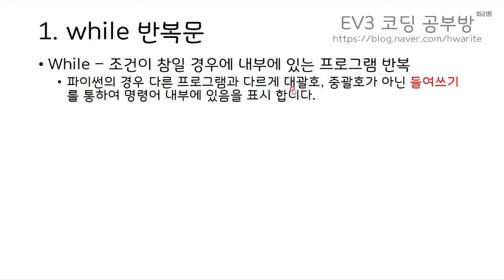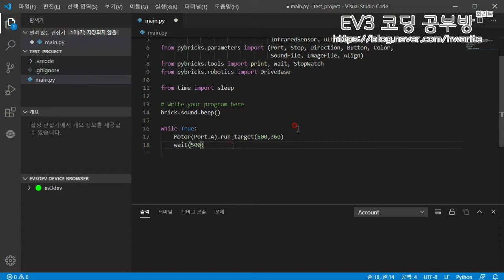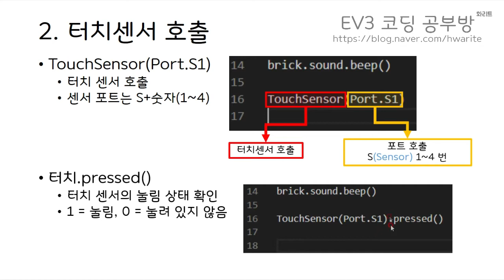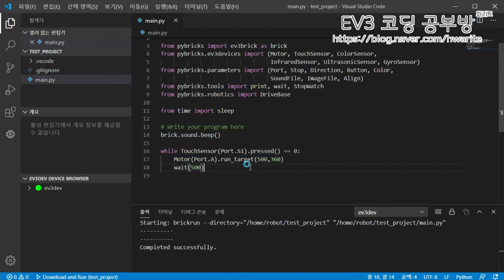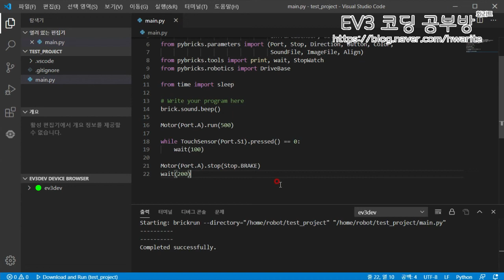[EV3 Python] - 터치센서 활용하기(Feat. while()) - 화리트(Hwarite)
이번 영상은 while 반복문의 대한 간략 설명과 터치센서를 이용하여 모터의 동작 흐름을 제어하는 방법에 대한 설명입니다.
파이썬에서 터치센서는 상태값을 호출하게 되는 명령어만 이루어져 있습니다. 그래서 사용할 때 쉽게 이해 할수 있을것 입니다.

00:16 while 반복문 설명
01:26 while 프로그램 예시 설명
02:44 터치센서 선언문 설명
04:21 프로그램 예시
05:12 로봇 구동 예시
06:24 로봇 구동 예시2
06:41 프로그램 설명
07:37 로봇 구동 예시3